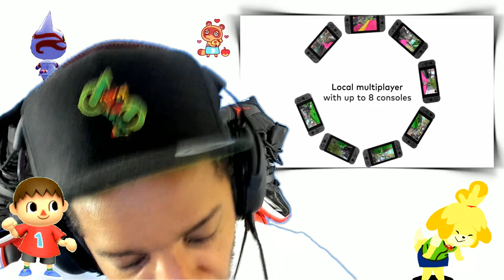New Nintendo Switch Console Announced!